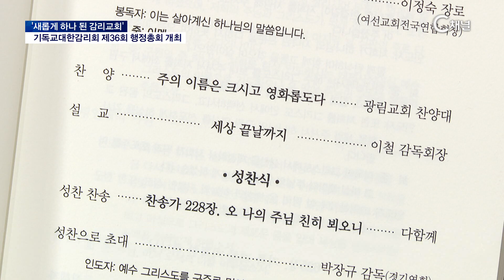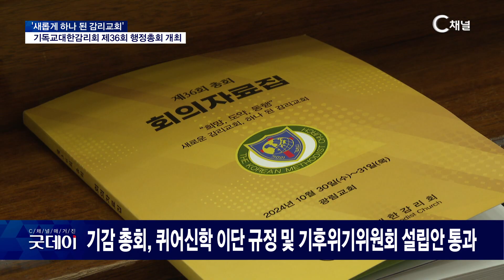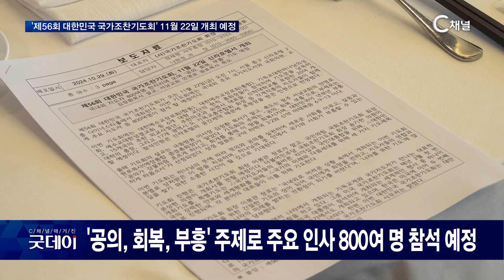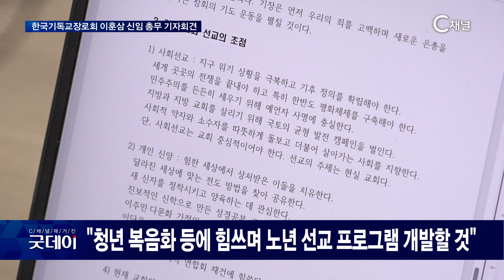C채널 굿데이 229회 [2024/11/01]